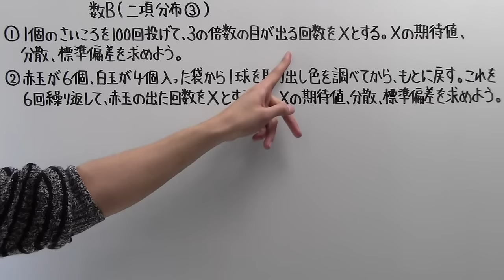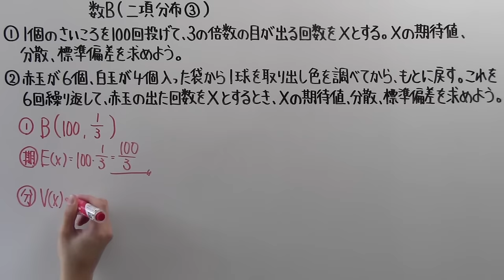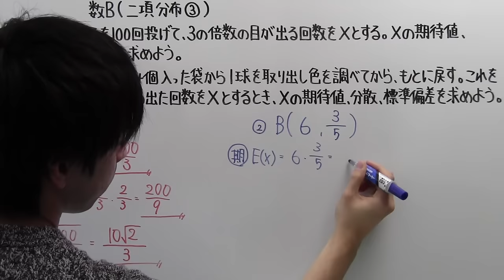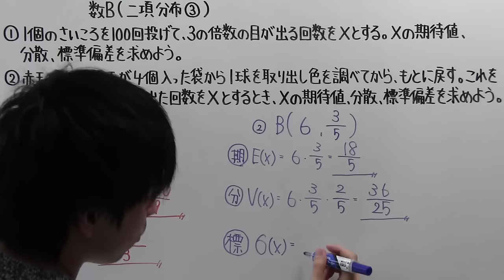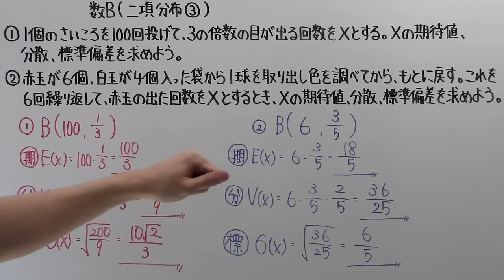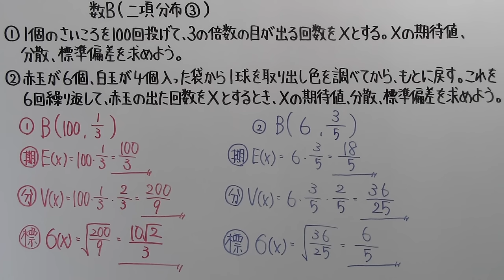【高校数学】 数B－１１１ 二項分布③